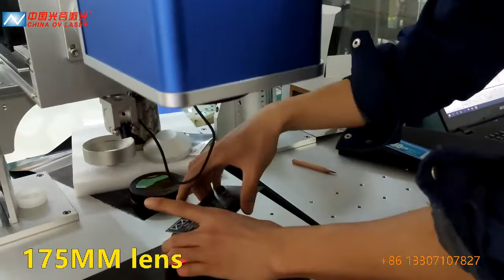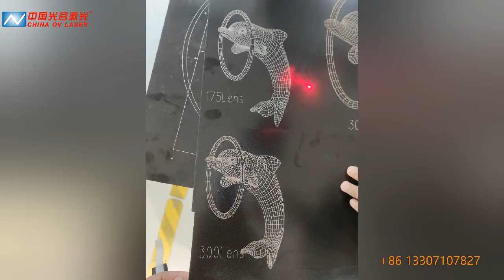Know the Difference | 30W Co2 galvo laser 8X beam expander 175mm & 300mm lens marking comparison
Know the Difference | 30W Co2 galvo laser 8X beam expander 175mm & 300mm lens marking results comparison

Mobile/ WhatsApp / WeChat:  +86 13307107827